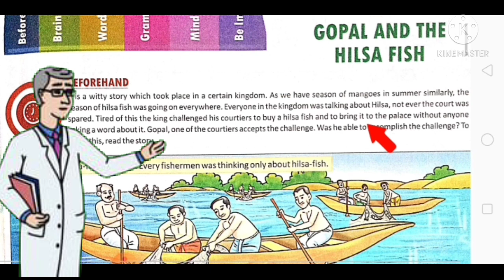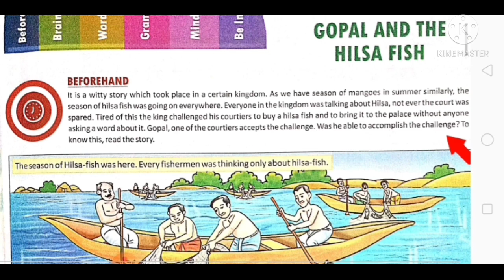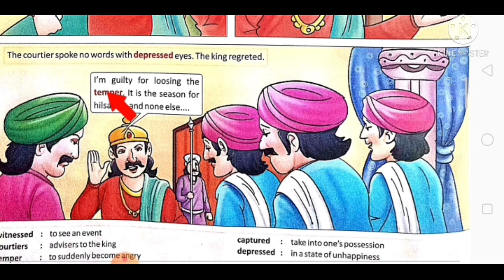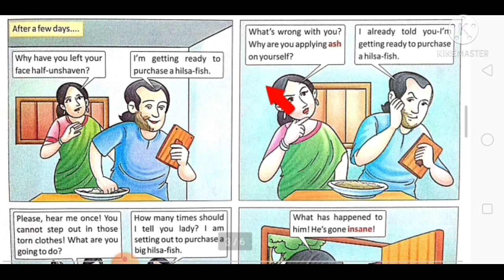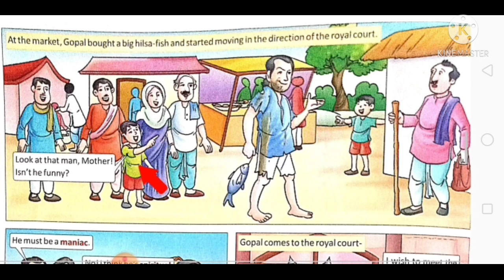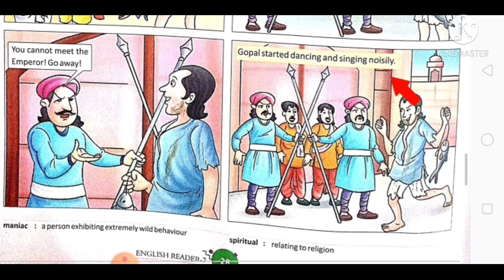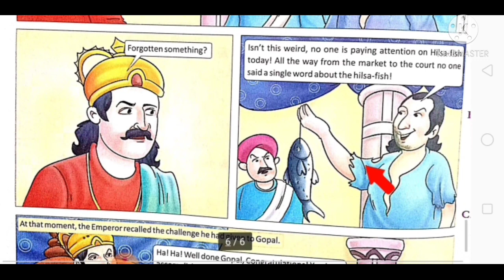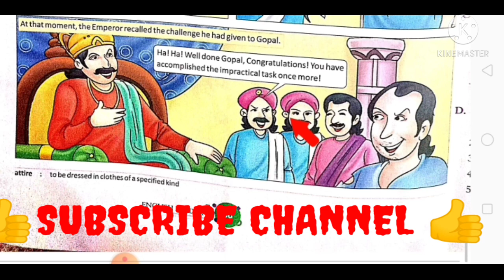GOPAL AND THE HILSA FISH NCERT Honeycomb & English Bridge Class- VII Chapter 3. R.V. ENGLISH CLASSES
GOPAL AND THE HILSA FISH SUMMARY.

DEAR STUDENTS,
This story starts with the fisherman and the season of hilsa fish. Everyone in the kingdom, sellers, buyers and even the courtiers, were all busy discussing the hilsa fish. One day, a courtier was telling the king about the huge hilsa fish he had caught,  the king was fed up with the topic of discussion and scolded the courtier. After a while, he apologised for losing his temper and told the courtiers that it was the season of hilsa fish and no one could stop the people, not even Gopal.Then the king challenged him to bring a huge hilsa fish in the palace without anyone asking him about it. Gopal confidently accepted the challenge. The next  His wife, who had noticed everything, questioned him repeatedly why he was doing such things and what was wrong with him. However, Gopal didn’t have time to explain his plan The wife then pointed out the shabby clothes but Gopal didn’t pay any attention to her. She clearly thought Gopal had gone mad. Gopal bought a hilsa fish and made his way to the palace. On the way, people started pointing at him and laughed at his comical appearance. People began calling him different names. Some called him a madman and the others called him a mystic. However, Gopal didn’t object as this was his plan. When he finally reached the palace, the guards asked him what he wanted. Gopal said he wanted to see the king. However, the guards denied entry after taking a look at his shabby appearance. After he couldn’t go in, he started singing and dancing. Inside the palace, the noise of commotion was causing the king great discomfort. He finally ordered the guards to let the madman in. The king demanded an explanation for his ridiculous fashion. Gopal however, told the king that he had forgotten something. When the king asked what he had forgotten, Gopal explained that even though he was carrying a hilsa fish with him, no one was asking him about it. Instead, everyone was discussing his appearance. The king laughed and praised him and his wit and congratulated him for achieving the impossible...

GOPAL AND HILSA FISH
CLASS 7 CHAPTER -3
EASY EXPLANATION.
BY R.V. ENGLISH CLASSES.